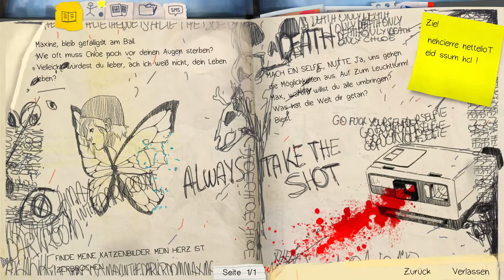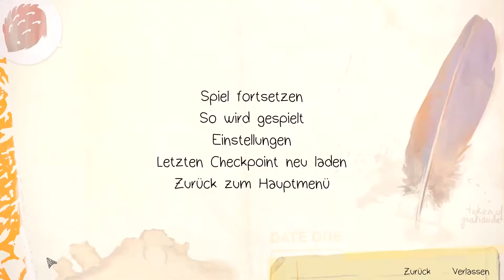Life is Strange Remastered #35 - verrückte Raumzeit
Nach 5 Jahren kehrt Maxine "Max" Caulfield nach Arcadia Bay zurück, um an der Blackwell Academy Fotografie zu studieren.
Plötzlich ändert sich ihr Leben, als sie die Fähigkeit bekommt, die Zeit zurück zu drehen und dadurch Ereignisse zu manipulieren.
Sie rettet ihrer Freundin Chloe das Leben, doch damit beginnt erst die aufregendste Woche ihres Lebens.

Life is Strange ist ein Adventuregame von Dontnod Entertainment / Square Enix / Deck Nine aus dem Jahr 2015/2022.

mogwai - "Kids will be Skeletons"
Amanda Palmer - "In my Mind"
Breton - "Got well Soon"
Message to Bears - "Mountains"
Mud Flow - "The Sense of Me / Chemicals"